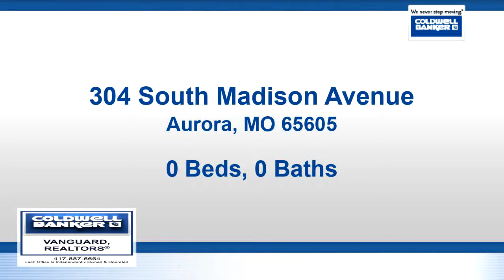Commercial for sale - 304 South Madison Avenue, Aurora, MO 65605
Great location and great business opportunity for any investor.  Property is currently rented to long time tenant, Suddenlink, on the city square. Tenant pays taxes, utilities, some maintenance and fire & casualty insurance.

Bedrooms: 0
Bathrooms: 0.00
Square Feet: 2250
Price: $75,000

For more information about this property, please contact Mark Patrick at or . You can also text 5621529 to 67299.

05/24/2019 05:21:28 am

Last modified: